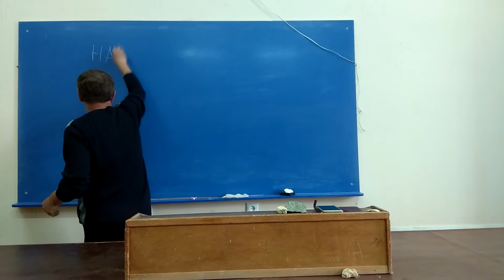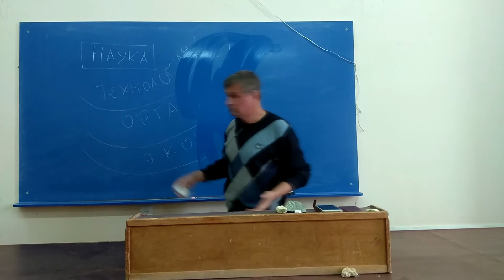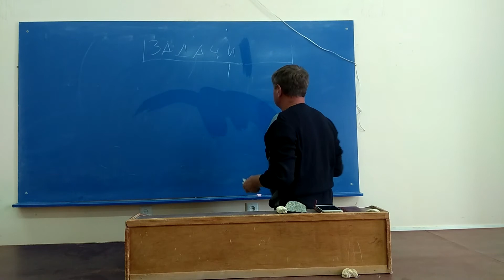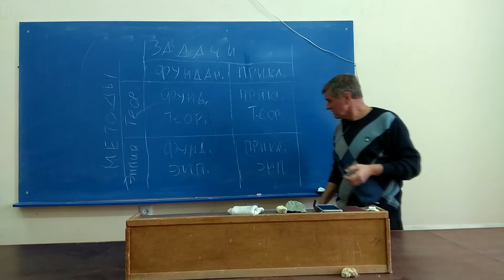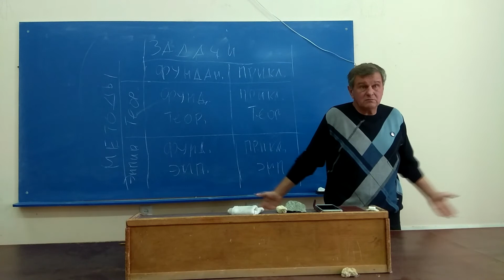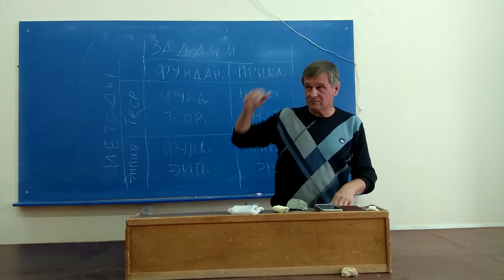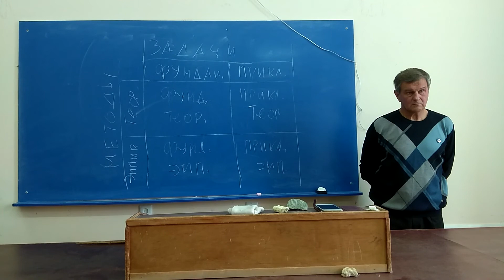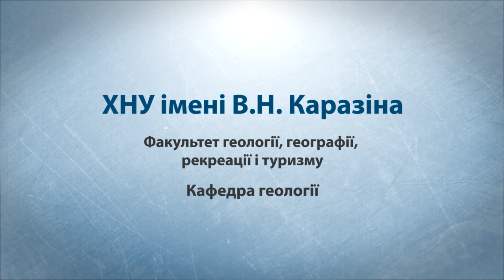Наука как отрасль человеческой деятельности. Горяйнов С. В.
В данной лекции Сергей Владимирович ответит на следующие вопросы:
что такое наука;
для чего она нужна;
какова ее структура;
какое место она занимает в жизни человека;
какие блага благодаря науке мы получаем.

Были вопросы по поводу, где можно купить красивые минералы и многое другое. Привожу ссылки интернет магазина моих хороших друзей. Заходите в гости и задавайте вопросы. Они осуществляют пересылку своих товаров в пределах всей Украины.

Здравствуйте, меня зовут Ярослав Раевский, по образованию я геолог, с детства увлекаюсь фотографией и видео съемкой. На моем канале Вы найдете видео научно-популярной тематики, видео интересных мест, красивых выставок, путешествий. Я всем рад! Добро пожаловать!